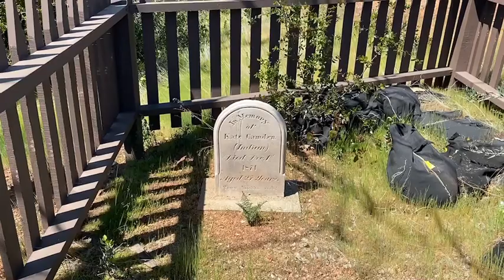THE BURIAL SITE OF KATE CAMDEN.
On this episode of Exploring Shasta County history, Jeremy takes you on an adventure to the historic burial site of Kate Camden. Learn more about her in the video. Enjoy!